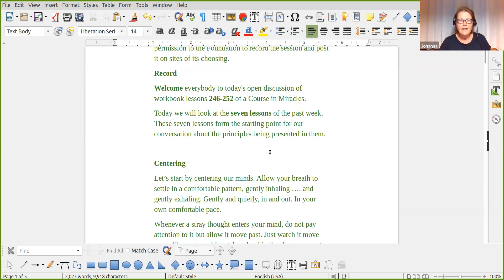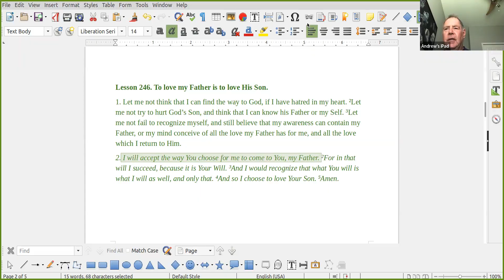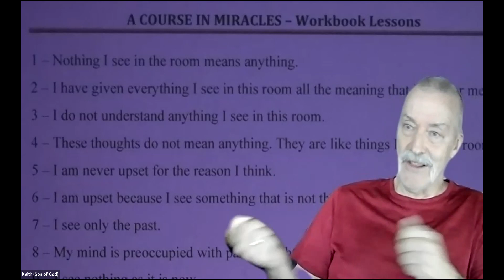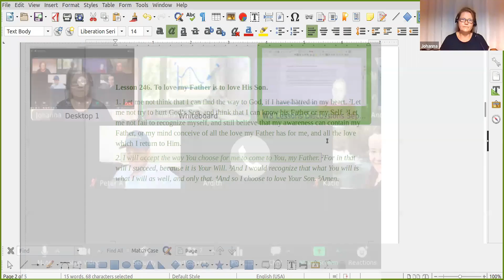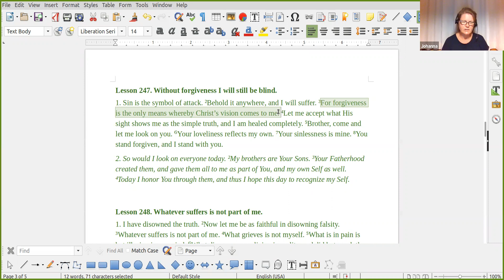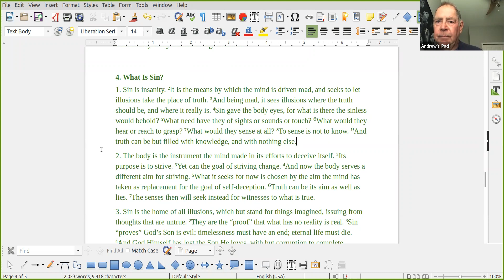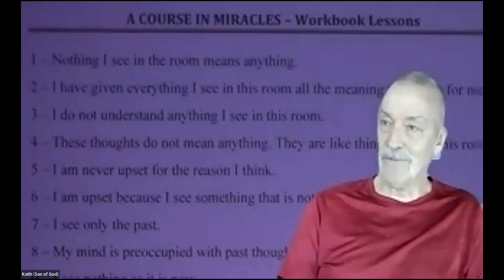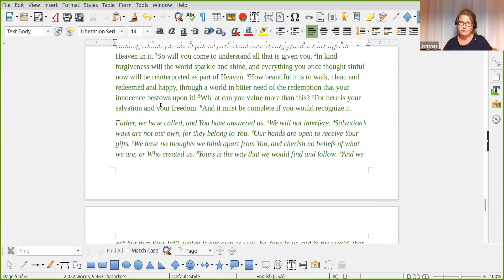ACIM Workbook Lessons Week 36, Lessons 246-252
Weekly we host discussions over Zoom covering the prior week's workbook lessons.  This is also posted to Facebook as well as here on YouTube.

Our Let's Discuss ACIM Facebook group is at:

The feature originally aired September 13th, 2022.